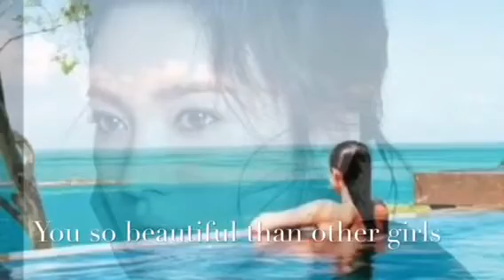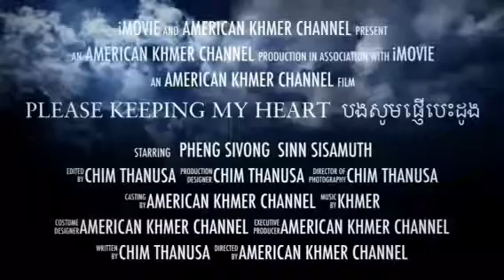American 🇺🇸🇰🇭Khmer channel presents 📽🎞 បងសូមផ្ញើបេះដូង(please keeping my heart ❤️